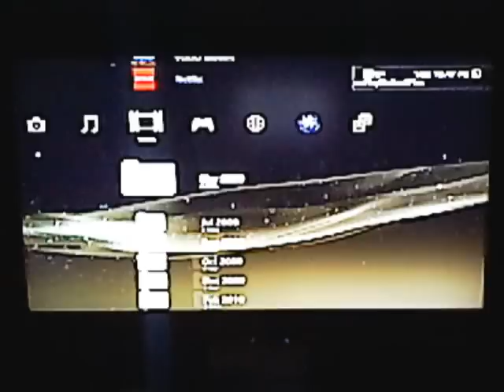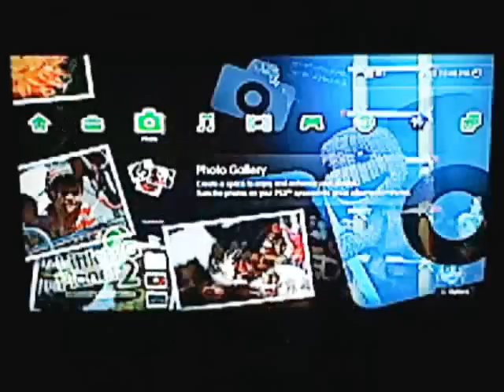7-Eleven's Slurpee Nation KZ3 & LBP2 Promo Reward (2011) - LittleBigPlanet 2 Standard Theme 1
This is a Slurpee Reward for KZ3 and LBP2...
This is a LittleBigPlanet 2 Standard Theme 1, Well, I tell you more at this video.
And yet it cost 4 point!
And they're a Dynamic Theme Version too...But it comeing out on Early February!